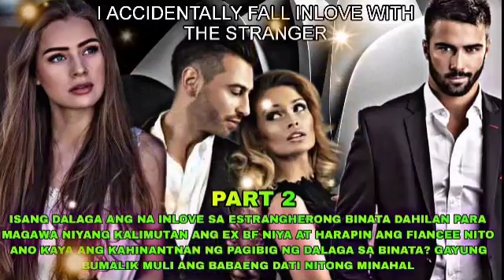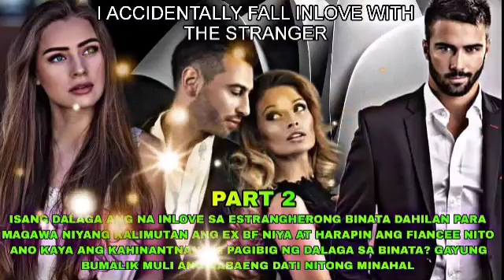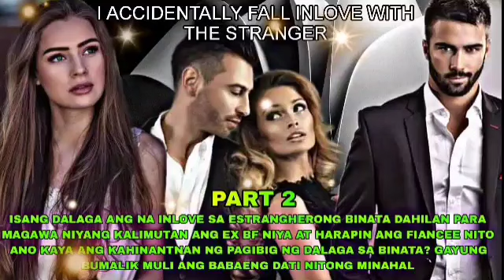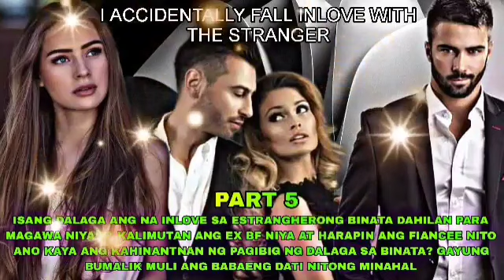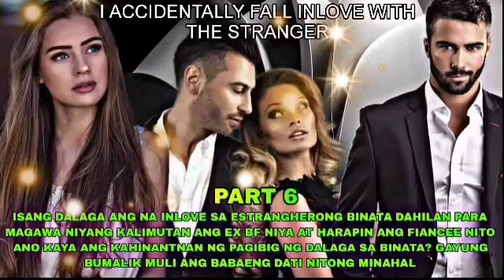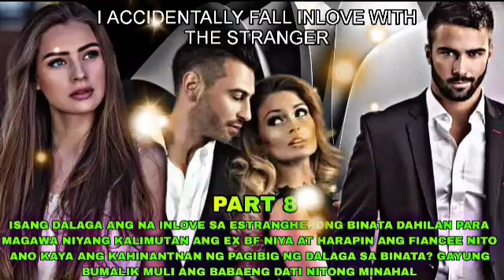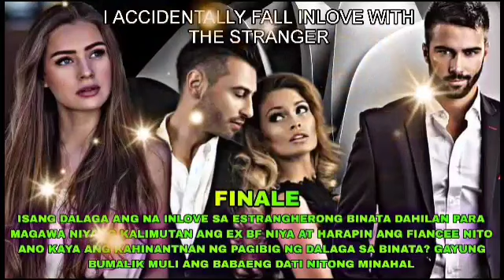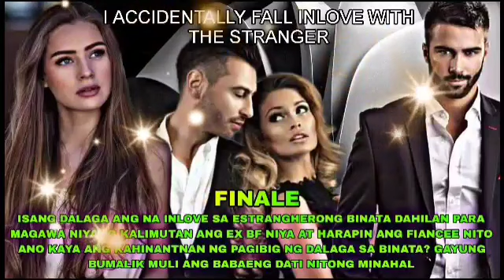I ACCIDENTALLY FALL INLOVE WITH THE STRANGER FULL EPISODES || RAVATV